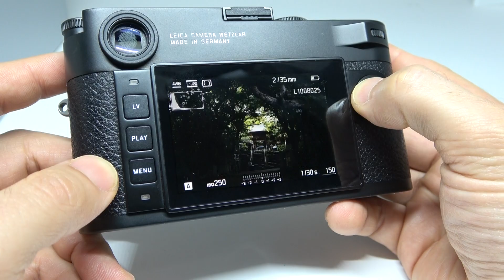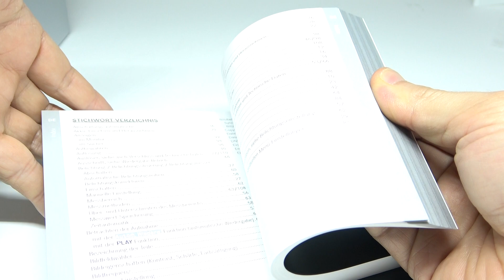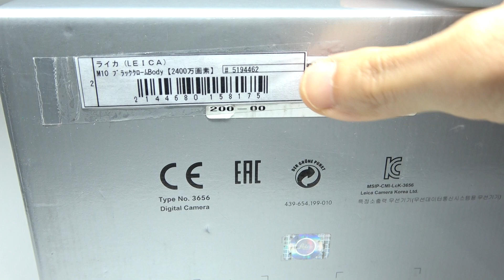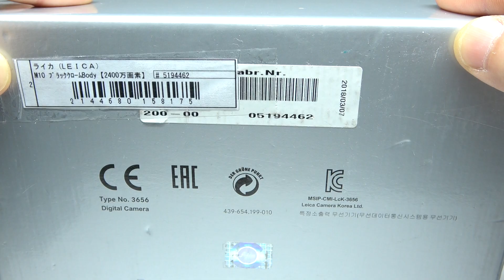LEICA ライカ M10 Type3656 デジタル ブラッククローム 元箱一式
価格もこなれて、現在最おすすめのM型デジタル機
良美品。元箱一式付属。